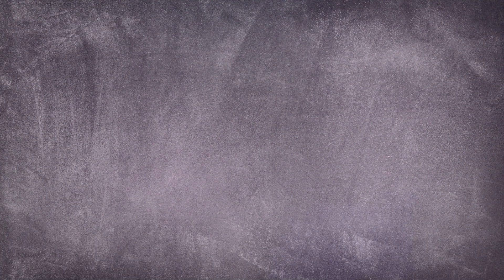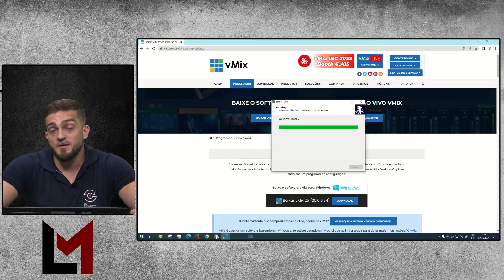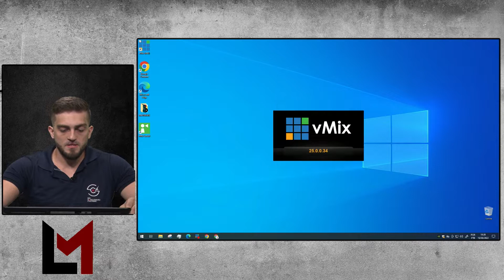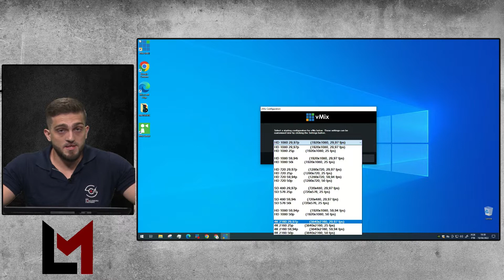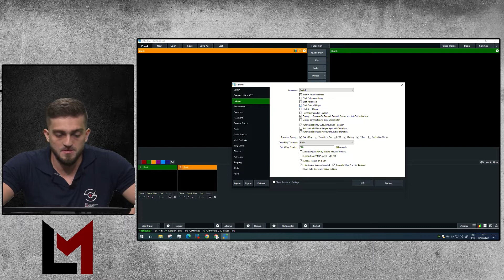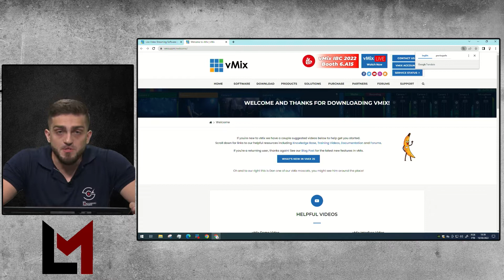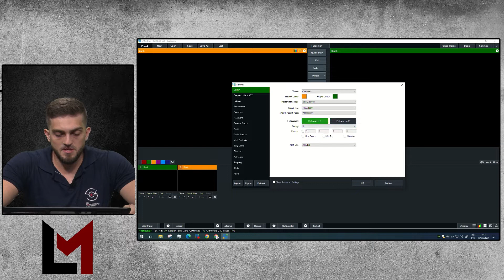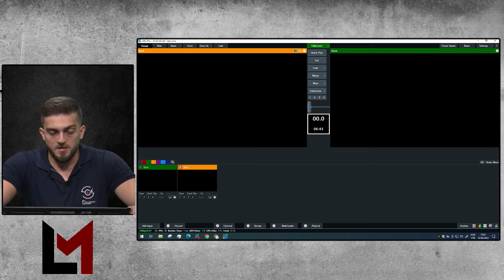vMix | Instalação e Configuração - Tutorial completo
🔽AULA LIBERADA DA FORMAÇÃO EM VMIX🔽

🔽Contatos comerciais e parcerias🔽
💎MONTE UM ESTUDIO IGUAL AO MEU!💎